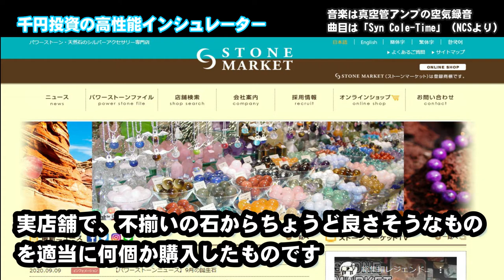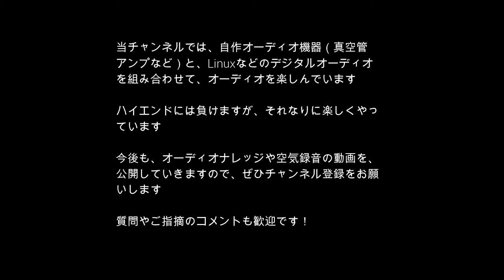スピーカーお手軽高音質化！水晶＋木材の高性能ハイブリットインシュレーターを、千円以下の投資で試してみよう！真空管アンプの空気録音付き。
百円ショップで売っている、木片画鋲からピンをペンチで引っこ抜いて作ったサイコロ上の木片と、アクセサリーやパワーストーン系の非オーディオショップで購入した一個数十円の推奨を組み合わせれば、高性能のハイブリッドインシュレーターの出来上がりです。
高価なインシュレーターはまだまだと考えている方や、水晶を試したいという方におススメです。
百均画鋲の商品名は「ウッドプッシュピン」です。
ウッドプッシュピンの参考ページ
これらは、オーディオメーカーのちゃんとした木片インシュレーターを使用していた時に、誤って落として、しばらく見つからなかったので、代用品として使って好結果だったという体験から使い始めました。

‹空気録音使用楽曲›
曲：Syn Cole-Time [NCSリリース]
NoCopyrightSoundsが提供する音楽
ウォッチ：http：//youtu.be/XDNFAujgJb0

SynologyのNAS›AIM(エイム電子) 雑誌付録のUSBケーブル›中国製3千円弱のUSBDAC›TOSLINK›DENONのAVアンプ››2A3ロフチンホワイト真空管パワーアンプ› LS3 / 5a